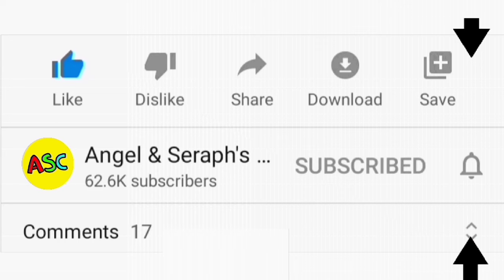Grizzy And The Lemmings In Real Life📸2024 | aalu mota bhalu | grazy and the lemmings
_____Angel & Seraph's Creations ✔_____

😃GOD IS WONDERFUL❤☺